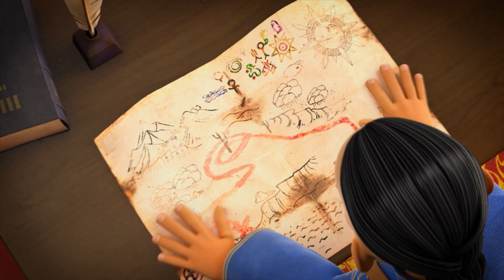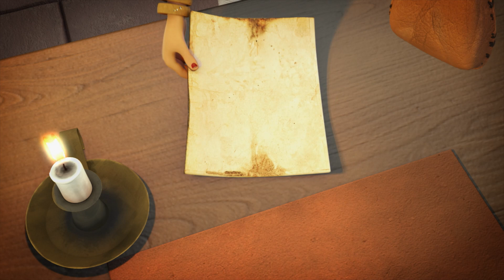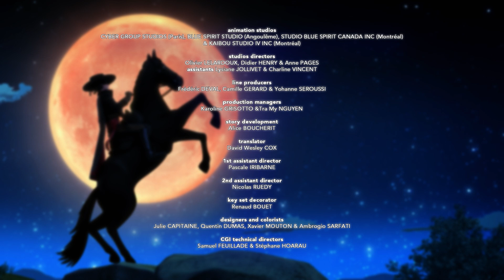Zorro the Chronicles ⚔️ The treasure map